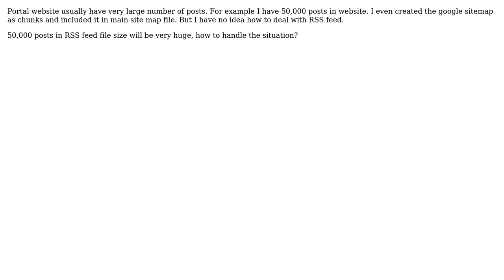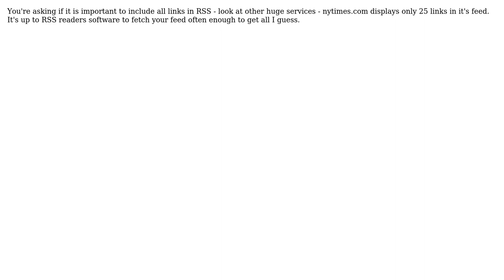Software Engineering: How to handle the large website rss feed?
With thanks & praise to God, and with thanks to the many people who have made this project possible! | Content (except music & images) licensed under CC BY-SA | Music | Images & others | With thanks to user Gowri user gnat user aherok and the Stack Exchange Network Trademarks are property of their respective owners. You are responsible for your own actions.